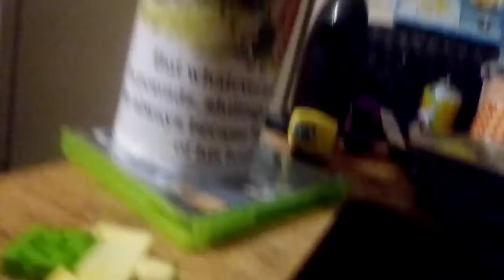Roblox Adventure #23: Egg-napping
More like kidnapping